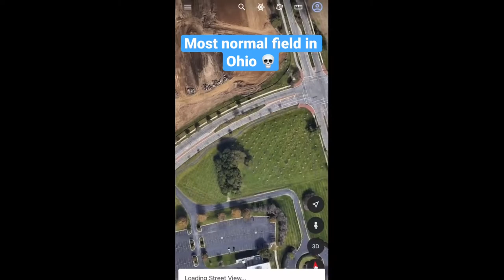Viral Memes Compilation / part 1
In this compilation of viral memes, you'll find everything from funny animals to sad kids to clever quips. Laugh until you cry with this hilarious compilation of Viral memes!

If you're looking for a fun way to pass the time, be sure to check out this Viral memes compilation! From silly animals to heart-wrenching stories, you'll find everything you need to brighten your day. From funny to serious, this compilation is sure to please!